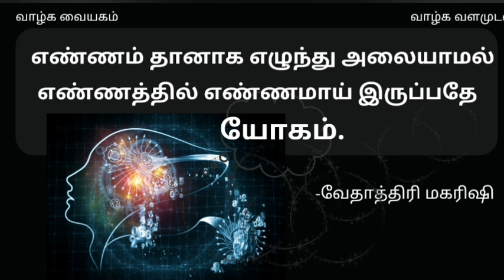எண்ணமும் யோகமே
3rd May வேதாத்திரிய நாட்காட்டி பொன்மொழி by APR ஆனந்தராஜா @SKYPROFMUTHU